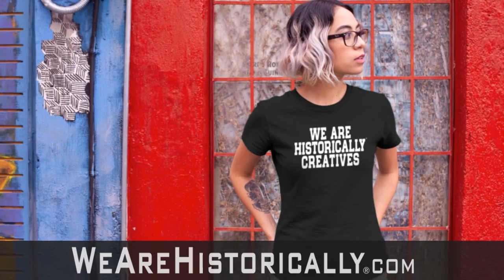Creatives Chat with Dr. Gerald Pollack | Ep 56 Pt 1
Join us as we chat with Dr. Gerald Pollack, a scientist, worldwide speaker and author of "Cells, Gels and the Engines of Life: A New Unifying Approach to Cell Function."

Dr. Pollack shares how he got involved with investigating the structure and nature of water and his fascinating discoveries about exclusion-zone water or EZ water and its implication for chemistry, physics, and biology.

We also chat about: light spectrum tests; crystalline water; ancient wisdom; memory tests; Dr. Masaru Emoto and Water Consciousness; proving theories by replicating scientific methods; 3 paradigms that changed the world.

Gerald Pollack maintains an active laboratory at the University of Washington in Seattle. He is the Founding Editor-in-Chief of WATER: A Multidisciplinary Research Journal; Executive Director of the Institute for Venture Science; co-founder of 4th-Phase Inc.; and founder of the Annual Conference on the Physics, Chemistry, and Biology of Water.

Creatives Chat is hosted by Peter Lucas and produced by Rusty Hill.